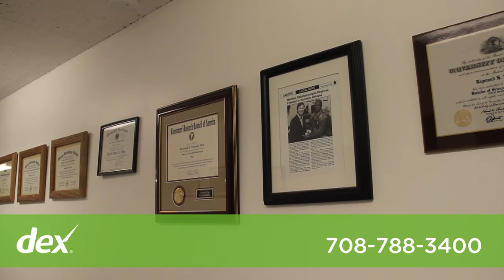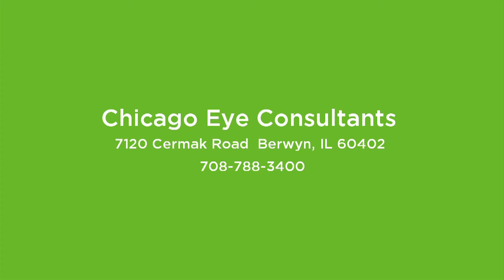Chicago Eye Consultants